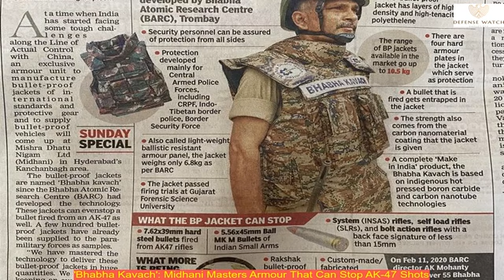'Bhabha Kavach': Midhani Masters Armour That Can Stop AK-47 Shots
The bullet-proof jackets are named ‘Bhabha Kavach’ since the Bhabha Atomic Research Centre (BARC) had developed the technology.
 A few hundred bulletproof jackets have already been supplied to the paramilitary forces as samples.
 “We have mastered the technology to deliver these bullet-proof jackets in huge quantities.
 The bulletproof jackets that are manufactured in Midhani meet the specifications of the Union ministry of home affairs and also the BIS level-6.
 Since Midhani has mastered the technology and proven that it can supply bullet-proof jackets produced indigenously, experts said the armed forces and security agencies could make purchases from Midhani.